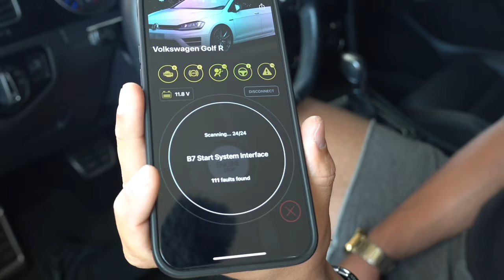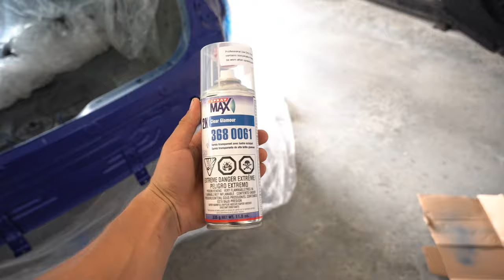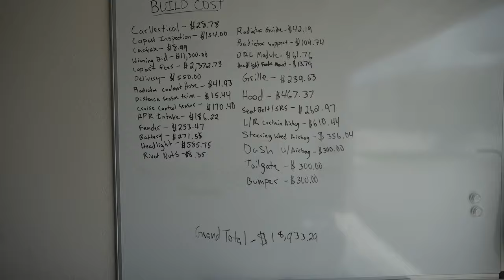REBUILDING A WRECKED VOLKSWAGEN GOLF R | PT 14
Today I repainted the rear end of my wrecked Volkswagen Golf R. This is a pretty cool way to DIY repaint your car or just paint your car at home using spray paint and also spray paint clear coat. After watching some of my favorite YouTubers Like Mat Armstrong, Goonzquad, BackYardBoyz & Tavarish rebuild some of their favorite cars. I decided that I would give it a shot! In todays video i will be continuing to fix my salvage 2017 Volkswagen MK7 Golf R that I bought from auction at Copart. I will be working on repainting the inside and back of the car as well as reassembling the rear end for good!

SEM EZ COAT
SPRAYMAX 2K CLEAR

CHECKOUT OBDELEVEN HERE!

CHECKOUT ECOFLOW PORTABLE POWER STATION HERE!

Comment " VW GANG!‘’ so I can notice you!

I appreciate all the help and support on this build! If you have any parts or tools for sale to help the build or if you wanted to send me something that I can unbox on the channel, let me know in the comments and I will open a P.O. Box!